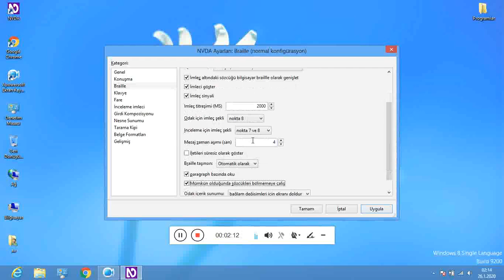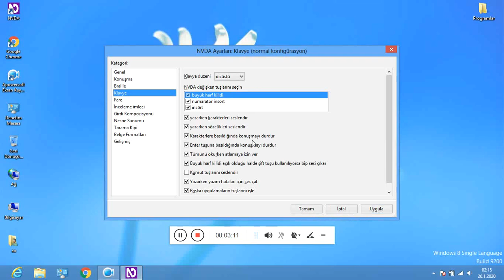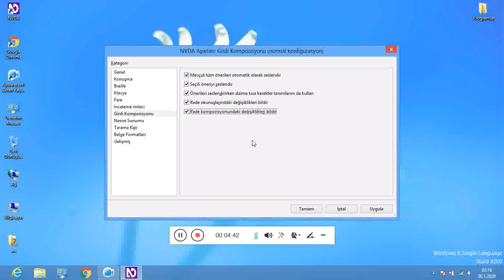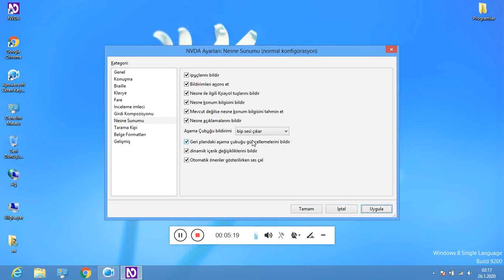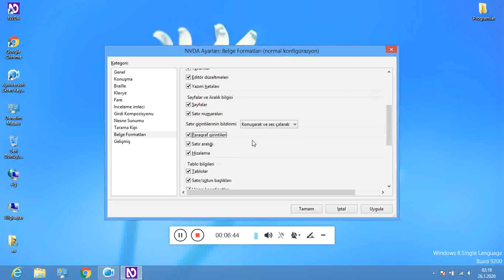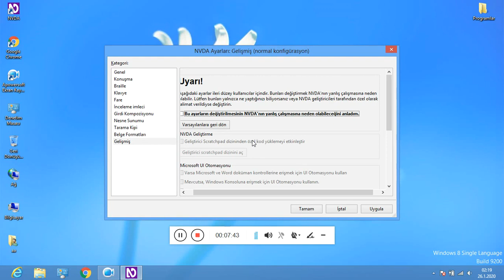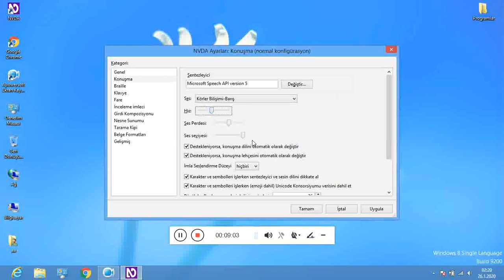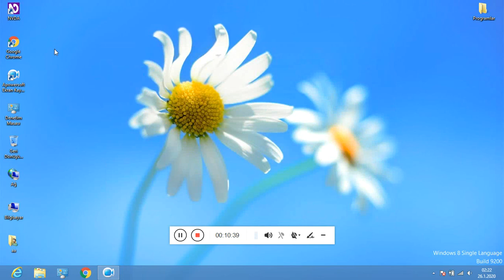Spiker sentezleyicisi - Körler Bilişimi | Barış (02.Tanıtım)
Her kese merhaba arkadaşlar. Sonunda bilgisayarım tamirden geldi ve ben de hem kendim, Hem de sizler için ilk video'Mu çektim. Pc video anlatımlarına tam gaz devam ediyoruz. Bu günkü konumuz, Eski bir sentezleyici olan; spiker barış sesi. Bu sentezleyici aslında yeni windows versiyonlarında çalışmıyordu. Ancak yapılan ufak bir güncelleme sayesinde biraz sorunlu olsa da yeni sistemlerde de çalışmaya başladı çok şükür. Şimdi geçelim indirme işlemlerine...

Spiker barış sentezleyicisinin 2 adet versiyonu var. Biri bilgisayara kurulan ve başka yere taşınamayan sürümü, Diğeri ise Eklenti paketi olarak NVDA'Ya Dahil Edilerek istediğiniz her yere götürebileceğiniz sürümü. Siz tercih ettiğiniz versiyonunu indirebilirsiniz.

Dosyaya buradan erişebilirsiniz:
spiker_BARIŞ_FULL_16K-3RD.zip

Dosyaya buradan erişebilirsiniz:
mbrola in espeak.nvda-addon